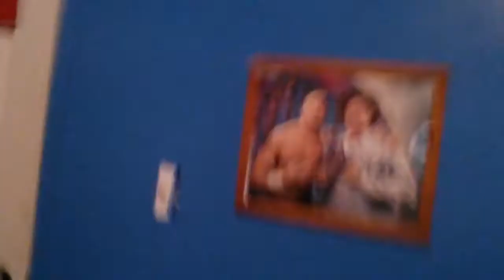Mikes fun SHOW! ep684! M.f.S season 2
In this fridays show of MIKES fun show Michael and exavier heard a knock and...

HOSTED by Michael boles,exavier

Keep rocking Bolesnation bc u r the best in the WORLD!

▲▼↑▼↑▼↑▼◇◆▼◆:-D☆